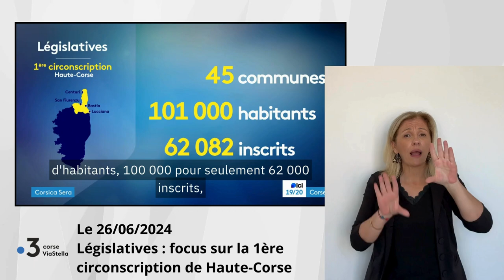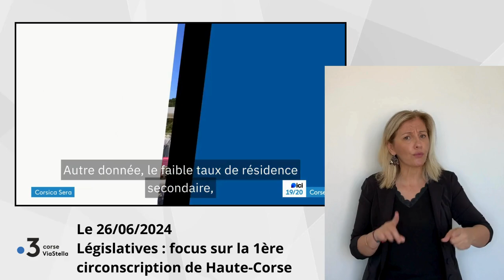27.06.24 Focus sur la première circonscription de Haute Corse